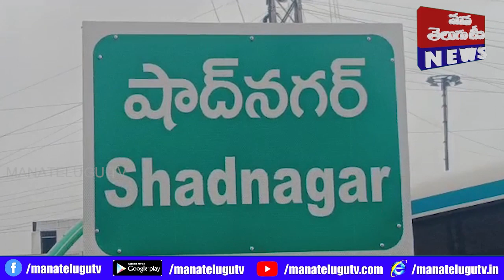తెలంగాణలో కాంగ్రెస్ గెలుపు ఎవరూ ఆపలేరు